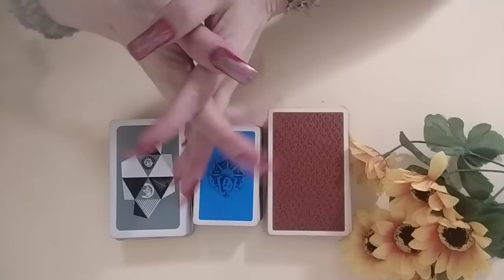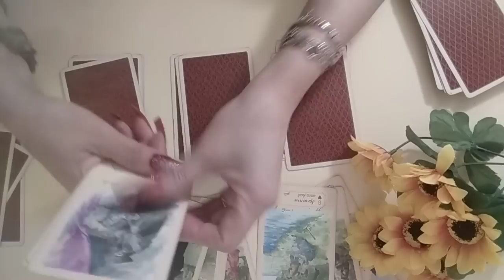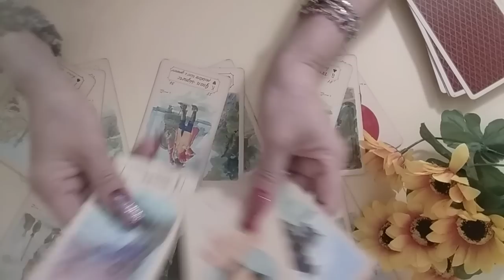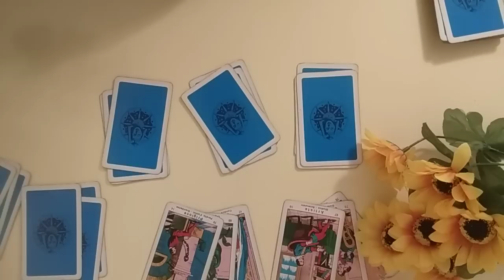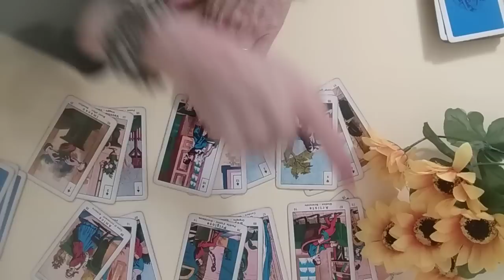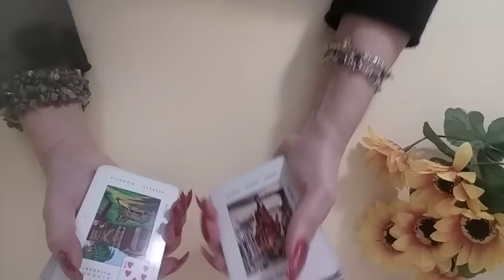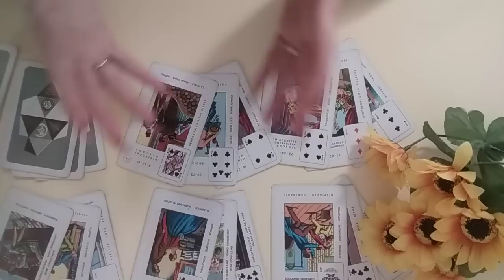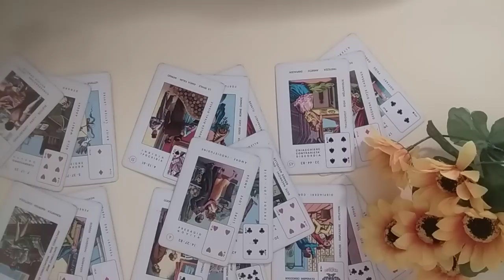Ce stii,ce nu stii,ce ar trebui sa stii pt Luna Februarie?Intelepciunea iti aduce succes.Noutati🍀🌻💌